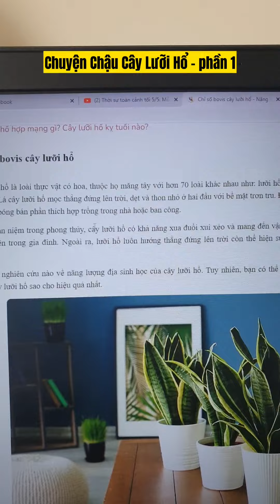Câu chuyện phong thủy cây Lưỡi Hổ phần 1